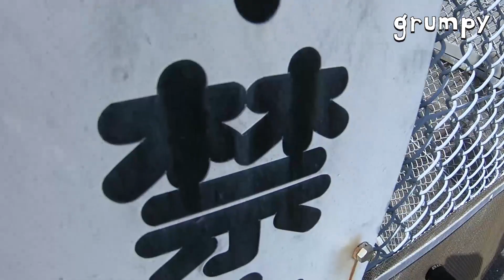ウィリーの仕方で乗ってたSurly Ice Cream Truckの仕様について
榎本のIce Cream Truckを紹介します。